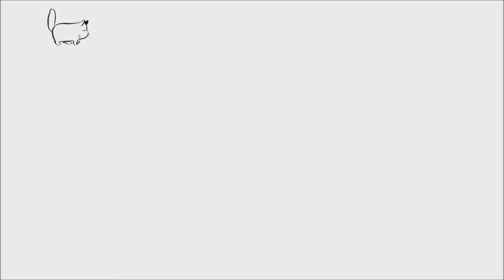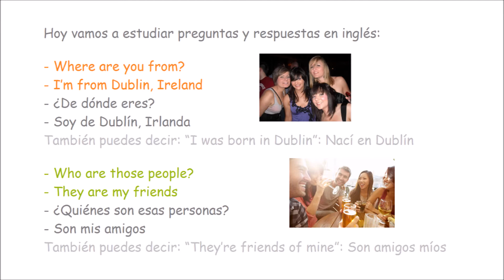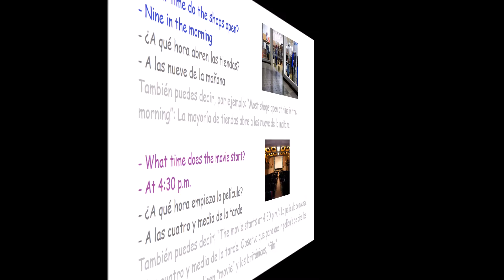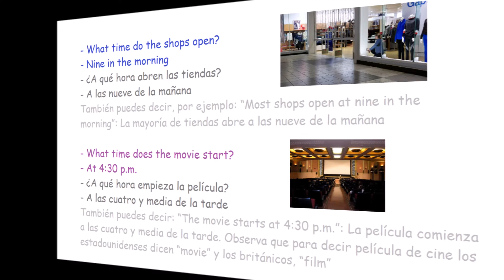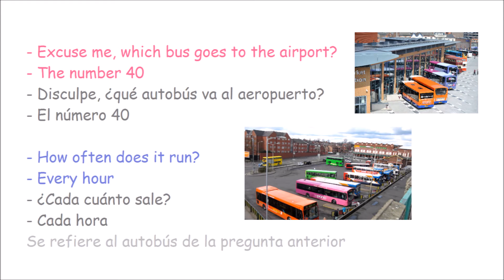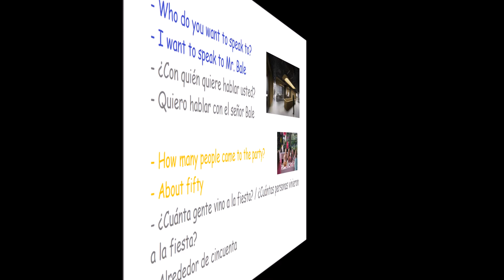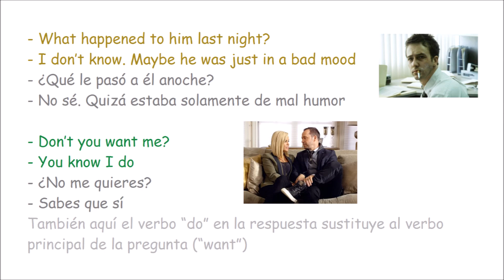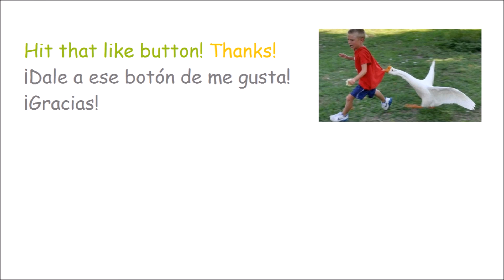English · Lesson 40 · Curso de Inglés para principiantes · Common English questions and answers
Lección 40 de inglés.
English for beginners.
Inglés para principiantes.
Inglés desde cero.

Preguntas y respuestas comunes en inglés.
Preguntas y respuestas muy usadas en inglés.
Conversaciones comunes en inglés.
Common English questions and answers.
English conversations.

Una de las cosas que a menudo frustra a los estudiantes de inglés es la de encontrarse con un libro que te muestra preguntas en inglés, pero no te ofrece las posibles respuestas a esas preguntas. Por ejemplo, te enseña a preguntar "Which bus goes to the centre?": ¿Qué autobús va al centro? Pero no te muestra que podrías contestar: "You want a number 40": Quieres un número 40 (que es como decir que necesitas coger el número 40). "I'm not sure, but I think the number 40 does": No estoy seguro, pero creo que el número 40 va. En esta lección verás otras preguntas y sus posibles respuestas.